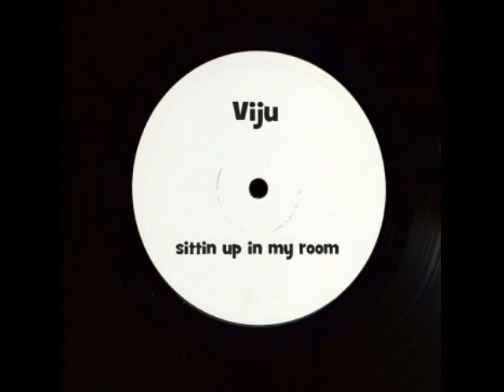Viju - Sittin up in my room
Dubplate Masters bringing you another dubplate.